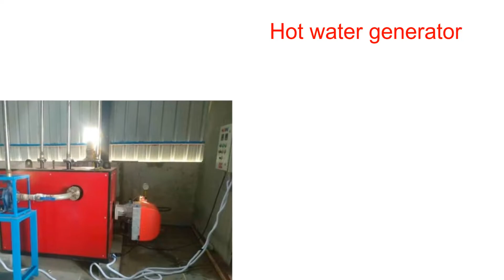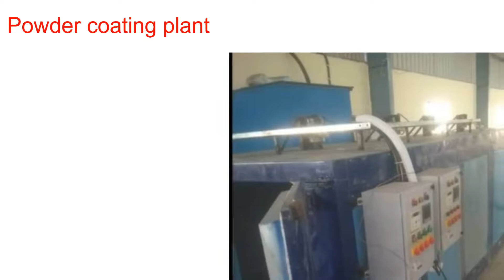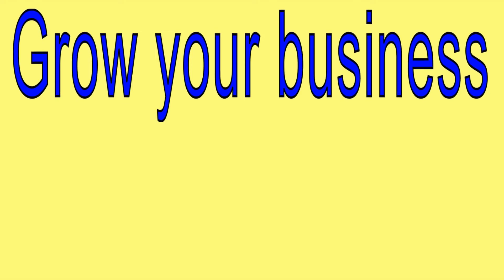Semi Automatic Anodising Plant, Complele Metal Finishing Solutions Plant supplier in India Alfinstro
About the Channel:
Vyapar Bhartee provides low cost online advertising to grow your business.
semi Automatic Anodising Plant supplier in india,
Metal finishing solutions in india,
Alchrome chemical suppliers in india,Anodizing plant manufacturer in india,
R O water treatment plant in india,
MT sealing chemical,
cold sealing chemical supplier in india,
Color anodising chemicals supplier in india,
effluent treatment plant manufacturer in india,
Powder coating plant manufacturer in india,
water purifier plant manufacturer in india,
pretreat chemicals for aluminium